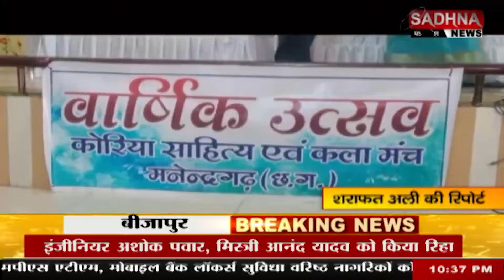सरस्वति स्त्रोत * सान्वी श्रीवास्तव के द्वारा 13/02/22